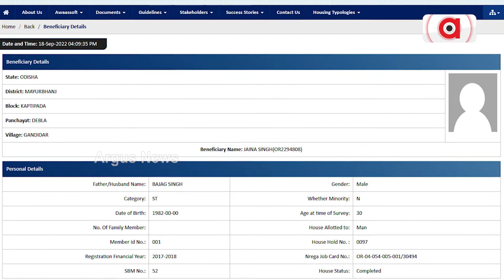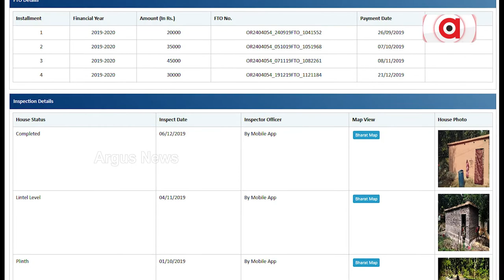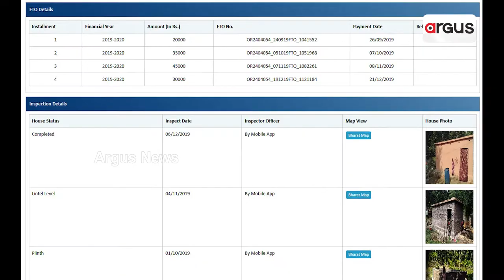ଆବାସ ଯୋଜନାରେ ବଡ କେଳେଙ୍କାରୀ !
ଆବାସ ଯୋଜନାରେ ସାଂଘାତିକ କେଳେଙ୍କାରୀ । ତଳ ଠାରୁ ଉପର ପର୍ଯ୍ୟନ୍ତ ସମସ୍ତେ ସାମିଲ ହୋଇ ଲୁଟ କରିଛନ୍ତି ଗରିବ ହିତାଧିକାରୀଙ୍କ ଟଙ୍କା । କିନ୍ତୁ ଗ୍ରାଉଣ୍ଡରେ ହିତାଧିକାରୀର ଘର ନିର୍ମାଣ ହୋଇନି । ମୟୂରଭଞ୍ଜ ଉଦଳାରୁ ଦେଖିବା ଏହି ରିପୋର୍ଟ